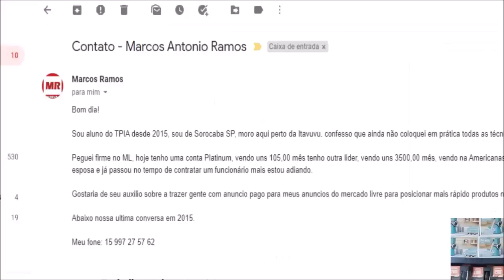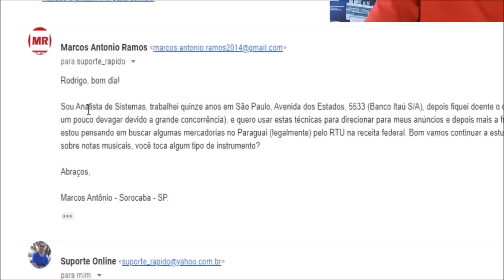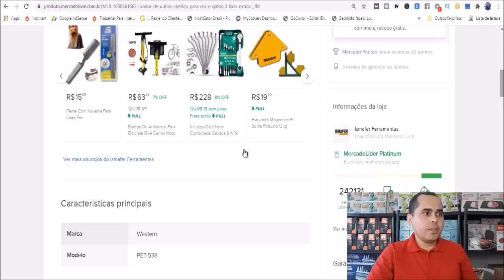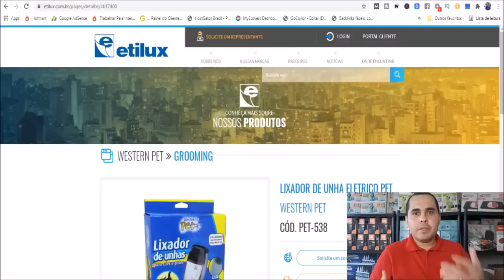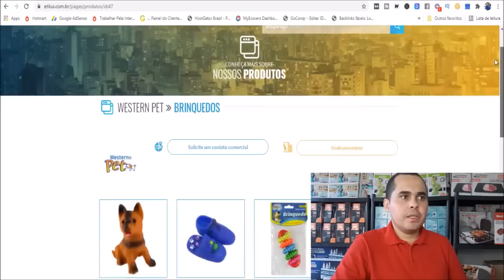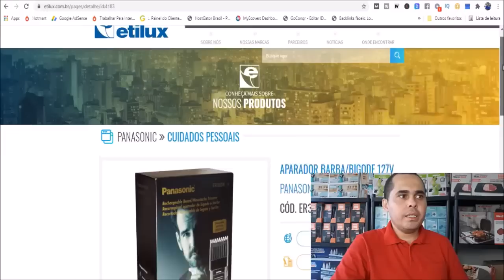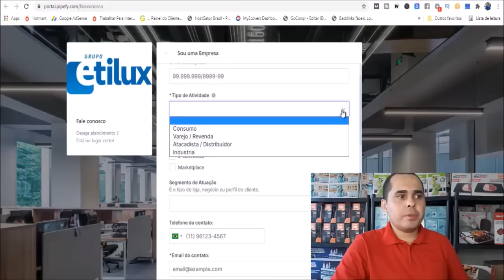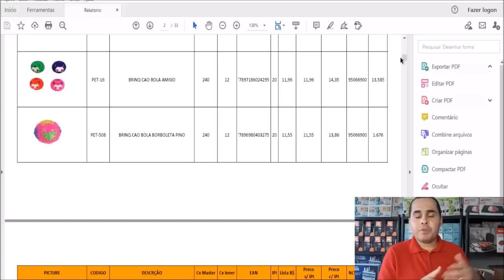Fornecedor BRASILEIRO com mais de 1000 produtos para revenda no Mercado Livre De PET a Ferramentas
Neste vídeo de hoje eu falei sobre um fornecedor "TOPEZERA" com milhares de produtos para todos os nichos no Mercado Livre e também fora do Mercado Livre, e também compartilhei com você um depoimento sincero de um dos meus alunos que começou comigo em 2015 e hoje é Mercado Livre Platinum que uma conquista para vende muito no Mercado Livre.

Se você deseja atuar no ecommerce não se trata de ganhar dinheiro rápid e fácil, mas sim de um negócio de fato para você ganhar dinheiro por muitos anos, você pode começar no Mercado Livre com fornecedores menores se você é um iniciante, ou seja, fornecedores que vendem para pessoas físicas em menor quantidade.

Fornecedores brasileiros com estoque no Brasil, atacadistas por exemplo, muitos fornecedores brasileiros atacadistas vendem até mesmo para pessoas físicas.